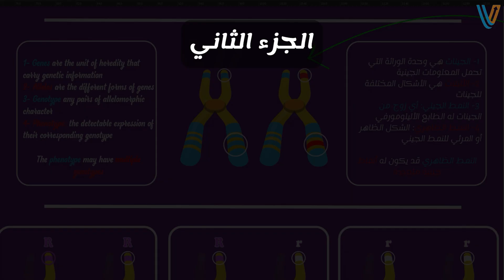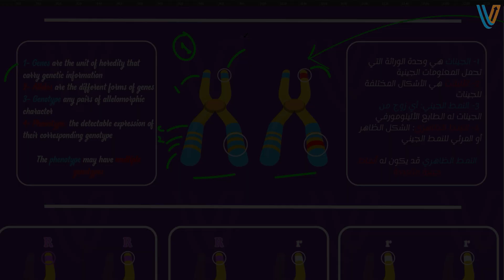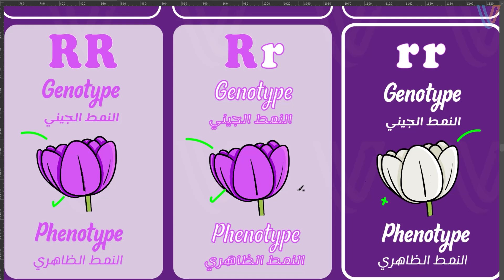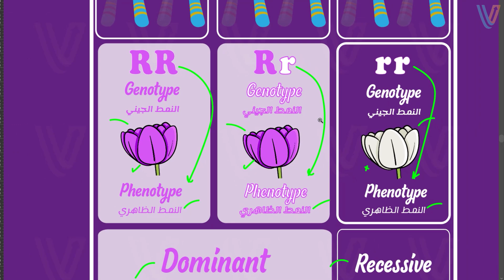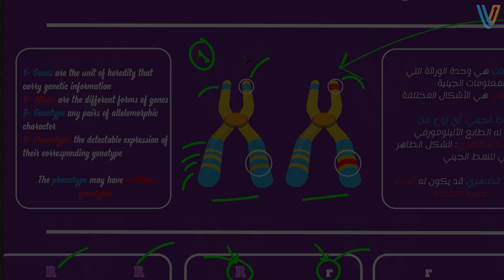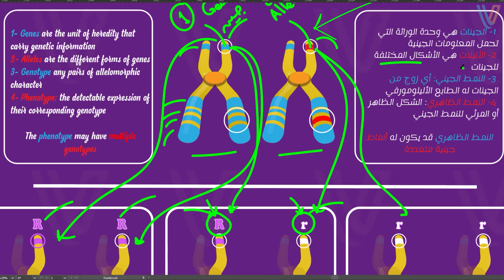احياء اولى ثانوى الترم الثانى 2023 | الجين والأليل | مقدمة لقوانين مندل | الجزء الثاني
احياء اولى ثانوى الترم الثانى مرتبطة بطريقة كبيرة بثالثه ثانوي
وفيها أساسيات الوراثة واللي بترتبط بالباب الثاني في سنة ثالثة
وهي البيولوجيا الجزيئية واللي بتتكلم عن
 الحمض النووي والمعلومات الوراثية
والأحماض النووية وتخليق البروتين

احياء اولى ثانوي مهمة في منهج ثالثه ثانوي
في الفيديوهات الجاية هنركزعلى ربط الكروموسومات
والطرز او النمط الكروموسومي بقوانين مندل

Unit 3 | Inheritance of traits
الفصل الأول | الكروموسومات والمعلومات الوراثية
Chapter 1 | Chromosomes and Genetic Information
الدرس الثاني | قوانين مندل في ضوء النظرية الكروموسومية
Lesson 2 | Mendel's Law according to the Chromosomal Theory
الرسم التوضيحي الأول | مقدمة قوانين مندل - الفيديو الأول
1st Science Illustration | Mendel's Laws Introduction - Second Video